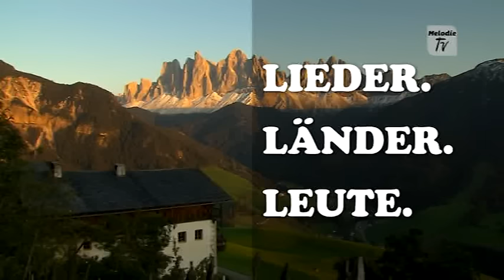Rudy Giovannini "Il Silenzio"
Melodie Express TV "Lieder Länder Leute"  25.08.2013